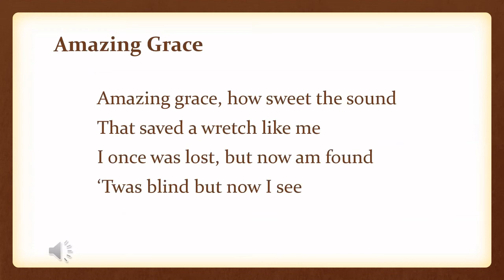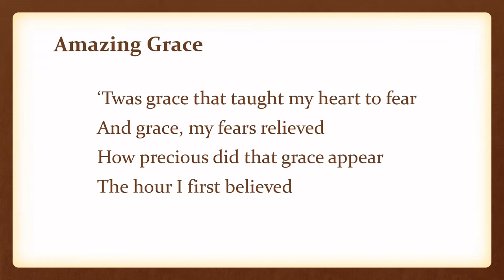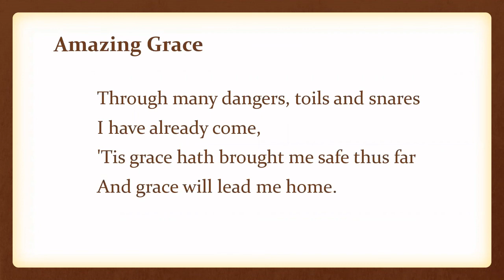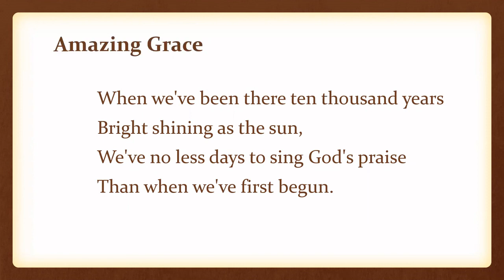Saved from Drugs and Destruction – Personal, Spiritual and Eternal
This is the personal testimony of how Steven came to Christ in his mid-20's, and was spoken via the 705 Gospel Outreach in Sudbury, on January 3rd, 2021.

He grew up in a good home and was a competitive soccer player. When he was 12 years old, he began to keep company with people who were involved in drugs and crime, and before long, he got caught up in the slavery of that miserable lifestyle.

Sadly his life quickly spiralled out of control, and while many will relate their experience to that of the "Prodigal Son" in Luke 15, he would say that his experience was more like the man called "Legion" in Mark chapter 5.

Listen to this story of salvation from drugs and destruction – Personal, Spiritual and Eternal. It is a lovely testimony to the power of Christ.